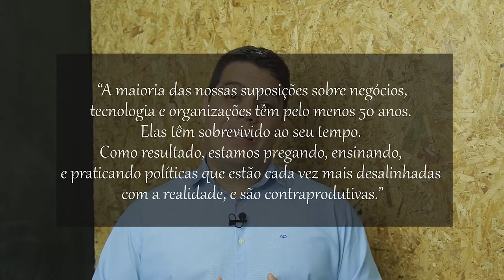Como migrar para o Marketing - Máquina de Crescimento - Thiago Reis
Uma pergunta que eu recebo em todas as minhas palestras é:
Como migrar para área de marketing e se
tornar uma referencia em Inbound e Inside Sales? 😎

Eu vou te explicar tudo nesse vídeo. Vem comigo! ▶

Baixe gratuitamente esse e-Book e veja como implementar a Máquina de Crescimento no seu negócio

A verdade é que hoje em dia, nossas universidades estão preparando profissionais para um mundo que já não existe mais.

Marketing não é branding, criação de anúncio ou muita criatividade. Tudo isso tem importância, porém sem venda não serve para nada. Gosto muito dessa frase de Peter Drucker:

“A maioria das nossas suposições sobre negócios, tecnologia e organizações têm pelo menos 50 anos. Elas têm sobrevivido ao seu tempo. Como resultado, estamos pregando, ensinando, e praticando políticas que estão cada vez mais desalinhadas com a realidade, e são contra produtivas.”

Eu fui para o marketing pelo fato da da minha empresas simplesmente não crescer. Por mais que tentássemos otimizar processos e criar novos produtos sem leads nada acontecia.

Eu queria aumentar o faturamento, porem não via um caminho claro, o que eu fiz? Fui atras de quem realmente estava crescendo. Nesse momento eu achei duas empresas Rockcontet e RESULTADOS DIGITAIS.

Pensando em como é difícil aprender esse novo marketing, principalmente por não existir muitos livros e escolas que te ensinam, escrevi um artigo para mostrar como eu fiz a migração.

1 - Encontre mentores

Eles são os melhores professores. Procure por pessoas que estejam fazendo aquilo que você quer aprender. Elas ralaram muito para ter este conhecimento e são solidárias com quem também está querendo aprender.

Seja comprometido com o tempo deles e com os deveres de casa que eles te passarem.

2 - Execute mesmo sem saber

Pesquisar e estudar é importante, mas você aprende muito mais fazendo do que estudando. Assim que tiver uma noção, já comece a fazer.

3 - Visite quem está fazendo

Durante essa empreitada tive a oportunidade de visitar a Resultados Digitais, a Rock Content e a Exact Sales. Ver cada uma dessas operações me permitiu aprender muita coisa que apenas com o call eu nunca saberia.

4 - Trabalhe em uma pequena empresa

Quanto maior a empresa, mais difícil vai ser você implantar algo novo. Normalmente elas são mais burocráticas, mais lentas e menos abertas a novas ideias.

Por outro lado, a pequena empresa precisa melhorar tudo, achar o caminho e crescer. Eu nunca teria esse aprendizado trabalhando em uma multinacional.

A grana é mais curta, o salário é menor, porém o aprendizado é muito maior que qualquer MBA.

5 - Encontre fornecedores que entendam do assunto

Parte dos objetivos da Resultados Digitais, da Rock Content e da Exact Sales é ajudar seus clientes a serem melhor sucedidos. Logo ao contratar suas soluções, eles irão transferir muito do seu conhecimento durante o onboarding.

Aproveite muito cada reunião com seu CS e tente extrair o máximo de informação de como eles estão fazendo.

6 - Leia muito

Parte do dever de casa dos seus mentores será estudar conteúdos que aprofundam o conhecimento sobre o tema ensinado. Blogs e Youtubes como os da RD Station, Rock Content e Exact Sales têm muito conteúdo útil. Devore tudo.

Outra dica bacana é o 12min, que tem resumo de todos os livros que você precisa ler. Nesse artigo, eu tento dar uma resumida de como colocar a máquina de marketing e vendas para funcionar.

7 - Tenha resiliência

Leva o dobro do tempo para fazer e tudo que pode dar errado dará errado, logo você não pode desanimar no primeiro fracasso. Seja na busca de mentores, seja no aprendizado ou na execução, você vai se deparar com diversas dificuldades. Não desanime, tudo que tem valor, leva tempo para ser construído, então não desanime… continue focado em seu alvo e seja resiliente.

Até a próxima e vem comigo!